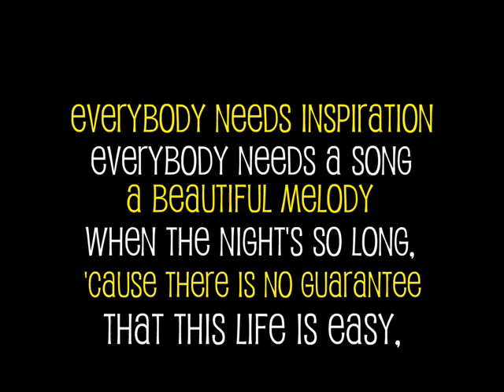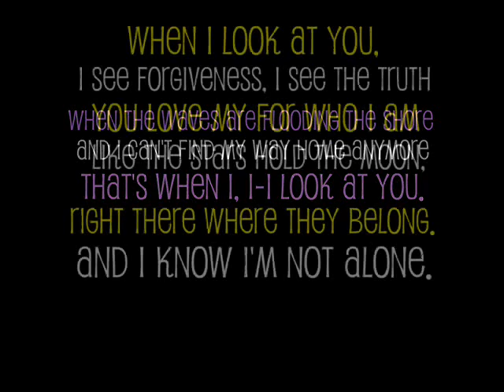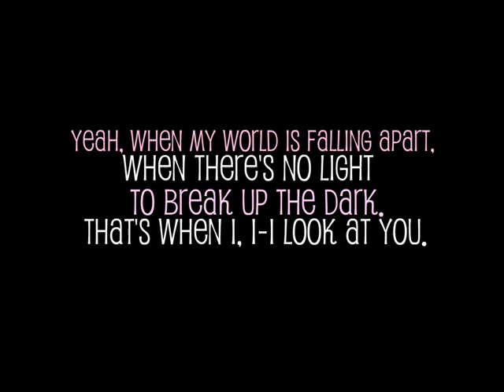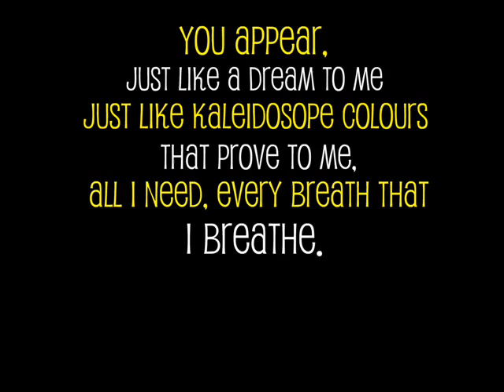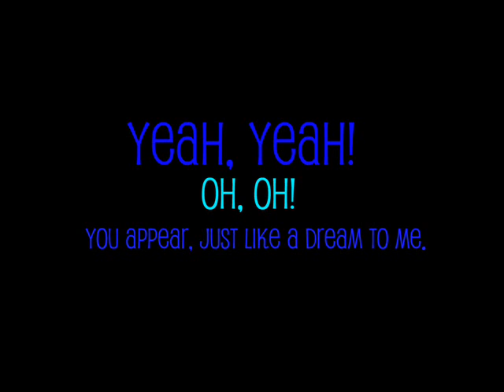Miley Cyrus - When I Look At You (Lyrics)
Miley Cyrus - When I Look At You.